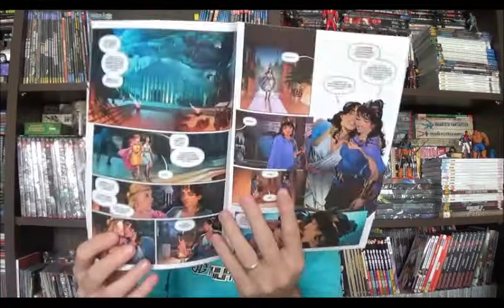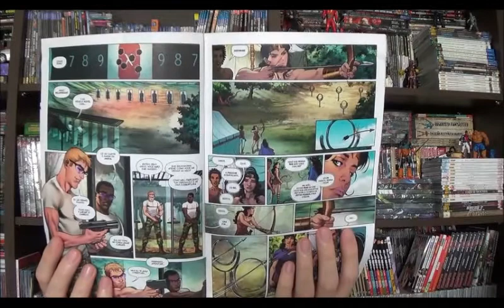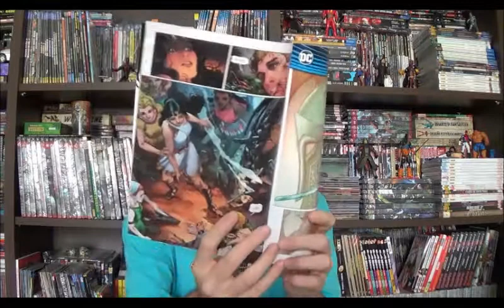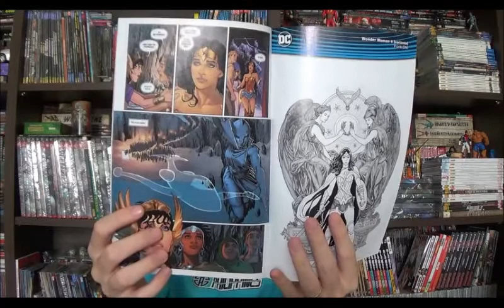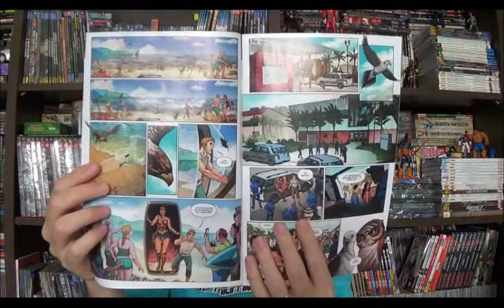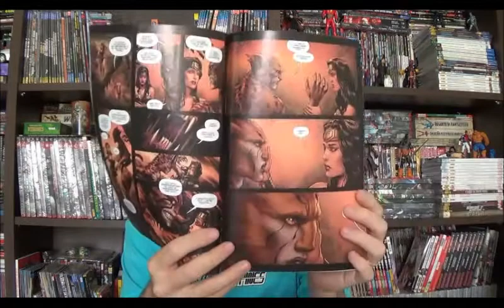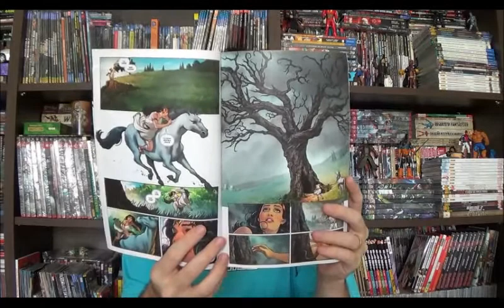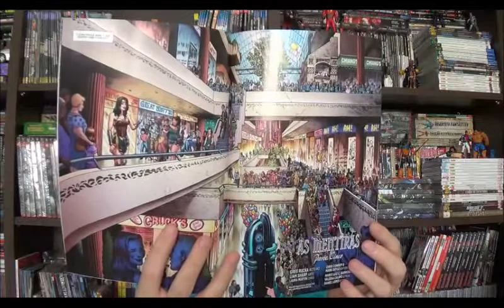Chapéu do Presto Especial - Mensal da Mulher Maravilha Renascimento - edições 2 a 7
Bem-vindos a mais um Chapéu do Presto, no episódio de hoje vamos continuar com as mensais do Renascimento DC, desta vez com a Mulher Maravilha. Para isso vou comentar sobre os dois primeiros arcos da personagem que saíram nas seis primeiras edições da Panini, correspondendo às 12 primeiras dessa nova fase. Com roteiro de Greg Rucka arte de Nicola Scott e cores de Romulo Fajado Jr. Nas edições pares e nas edições ímpares, a arte fica a cargo de Liam Sharp com cores de Laura Martin.